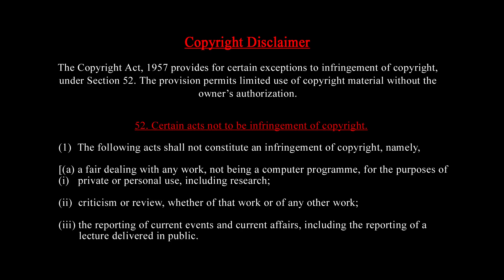நகைச்சுவை நாயகன் அண்ணாமலைக்கு நன்றி ! | செந்தில் வேல் வீச்சு | Tamil Kelvi